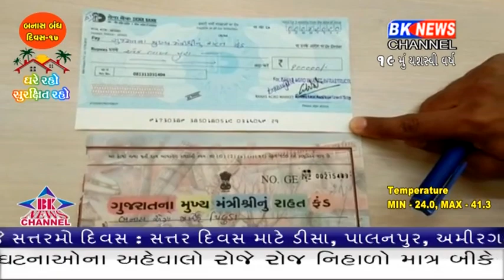થરાદની બનાસ એગ્રો માર્કેટ દ્વારા ફંડમાં 1 લાખનો ચેક અર્પણ કરવામાં આવ્યો